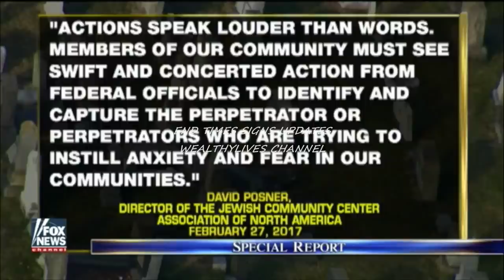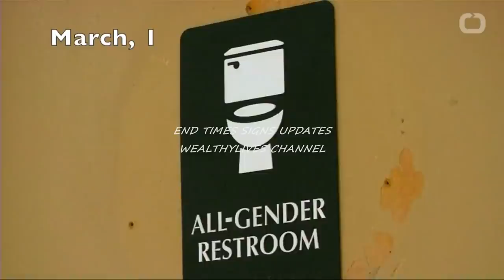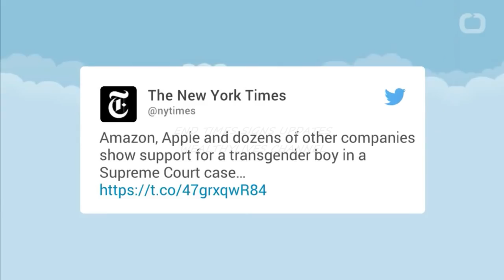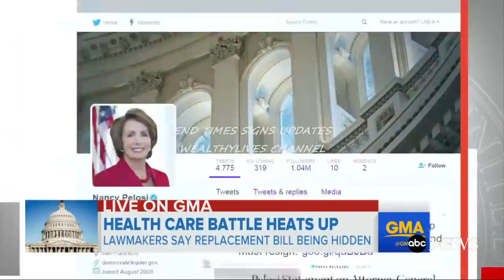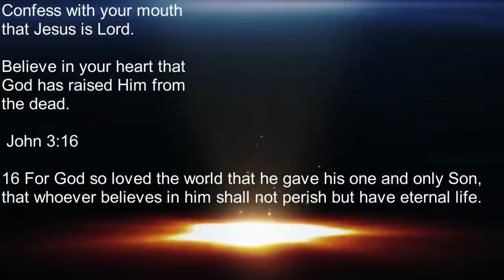OUR WORLD HASN'T SEEN ANYTHING LIKE THIS!! WEALTHYLIVES END TIMES SIGNS UPDATES 2017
This video Channel is an end times signs update, FOR the latest end times events.

Ask Jesus Christ for forgiveness.

Background Song On Video:
Silent Partner
Rock | Inspirational

37 But as the days of Noah were, so shall also the coming of the Son of man be.

38 For as in the days that were before the flood they were eating and drinking, marrying and giving in marriage, until the day that Noe entered into the ark,

39 And knew not until the flood came, and took them all away; so shall also the coming of the Son of man be.

6 And you will hear of wars and rumors of wars. See that you are not troubled; for all these things must come to pass, but the end is not yet. 7 For nation will rise against nation, and kingdom against kingdom. And there will be famines, pestilences, and earthquakes in various places.

Fear controls all, which is why Jesus said do not fear. He knew what they would use to control the masses.

James 1:21-22, 25 Wherefore lay apart all filthiness and superfluity of naughtiness, and receive with meekness the engrafted word, which is able to save your souls. But be ye doers of the word, and not hearers only, deceiving your own selves. But whoso looketh into the perfect law of liberty, and continueth therein, he being not a forgetful hearer, but a doer of the work, this man shall be blessed in his deed.

NOTE: NOTHING IN THIS VIDEO OR ANY VIDEO ON THIS CHANNEL SHOULD EVER BE CONSTRUED BY ANYONE THAT I, OR ANY VIEWER OF THIS CHANNEL, CONDONES UNLAWFUL ACTS OR VIOLENCE. All grievances, should be settled in a humane, legal and ethical manner. As in the past, I must remind those who comment, that hate speech and/or speech that entices unlawful acts or violence is not welcomed. All other comments, including those that disagree with the content of this video, or my commentary, ARE WELCOMED. Free speech is appreciated; hate speech / enticing violence, foul language, is not. Thank you for supporting this channel. - END TIMES SIGNS UPDATES

owner. I am making such material available in a effort to advance the understanding of environmental, political, human rights, economic, democracy, scientific, and social justice issues, etc...